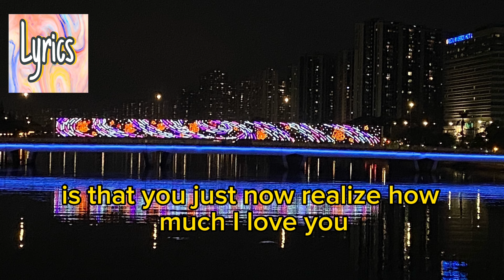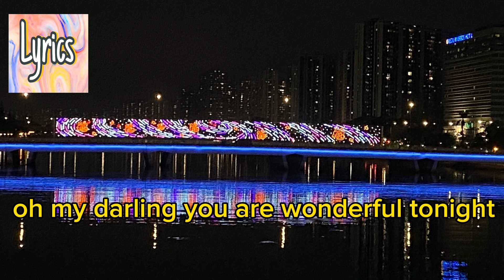WONDERFUL TONIGHT WITH LYRICS